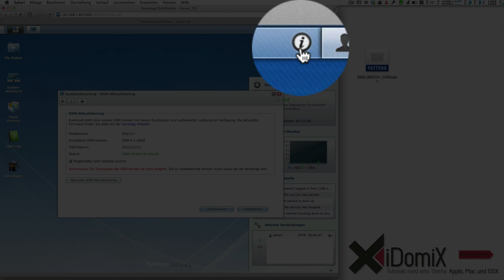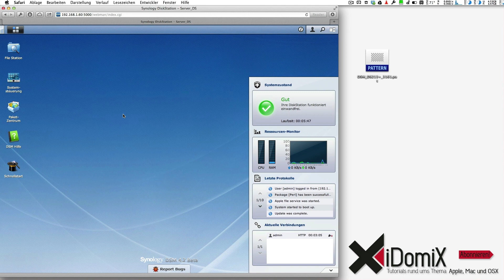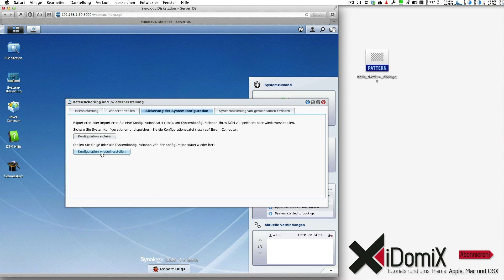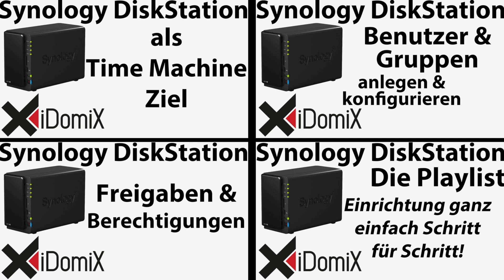Synology DiskStation DSM Aktualisierung automatisch planen manuell und auf Beta-Version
Wie aktualisiere ich DSM bei der Synology DiskStation? Automatisches Update von DSM via Benachrichtigung und wie aktualisiere ich auf eine BETA-Version von DSM? Einfach und leicht nachvollziehbar erklärt auch für Anfänger!

Einsteiger (siehe Videolink oben):

DS216se (preiswerte DS) bei Amazon
DS215J bei Amazon
DS416J bei Amazon

Hobby & Privat ohne Live-Transkodierung von Videos (siehe Videolink oben):

DS715 bei Amazon
DS416 bei Amazon
DS1515 bei Amazon

Privat mit Live-Transkodierung von Videos (siehe Videolink oben):

DS216play bei Amazon
DS415play bei Amazon

Synology RT1900ac bei Amazon

Western Digital RED 1 TB NAS bei Amazon
Western Digital RED 2 TB NAS bei Amazon
Western Digital RED 3 TB NAS bei Amazon
Western Digital RED 4 TB NAS bei Amazon
Western Digital RED 6 TB NAS bei Amazon